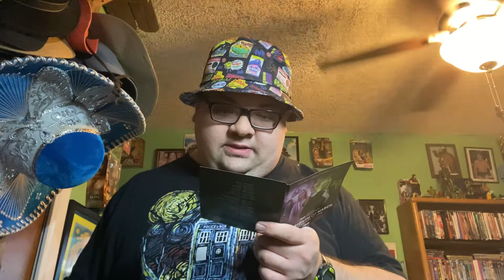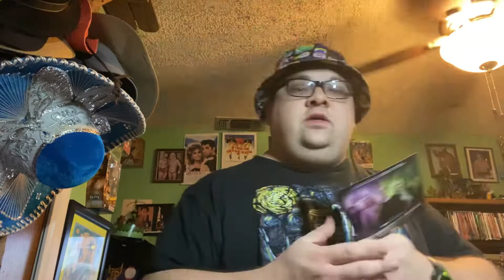Doctor who audio review: eight of March part 2.